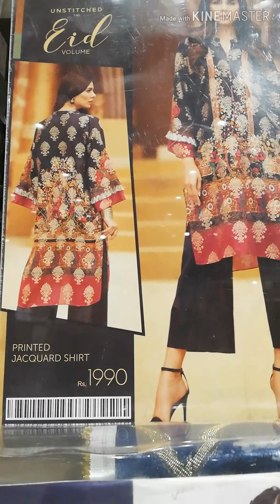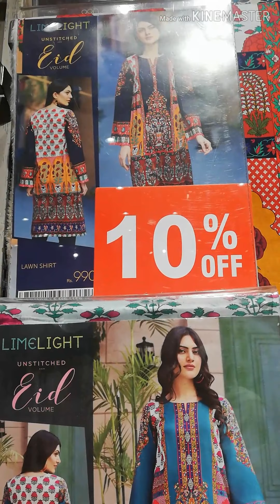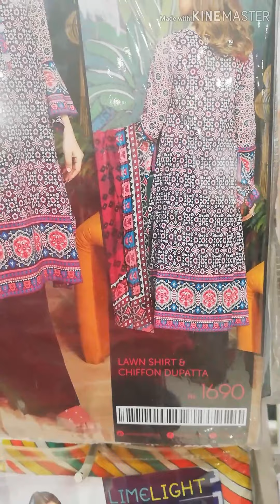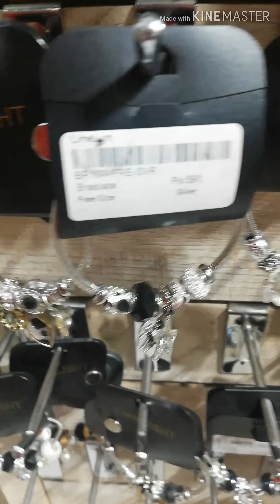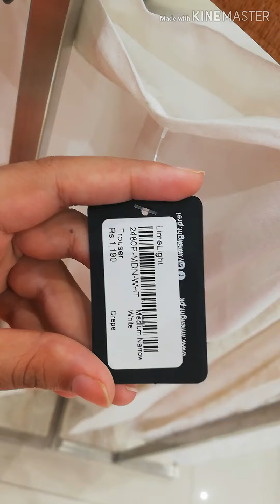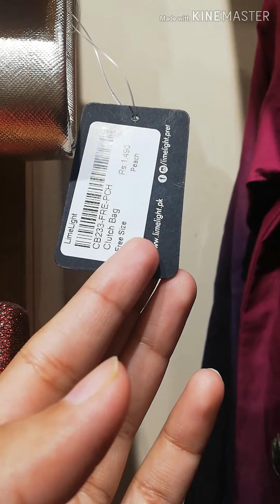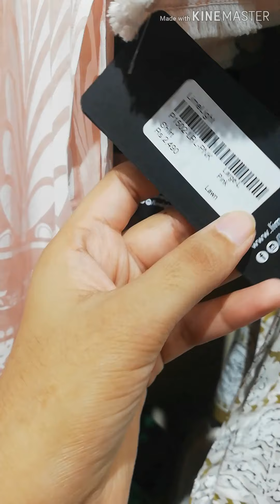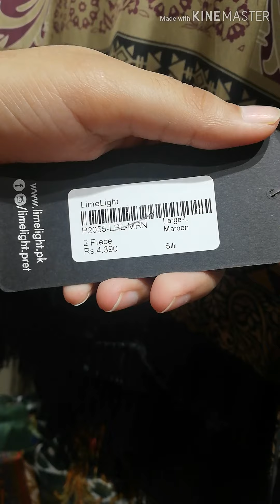limelight latest summer collection 2019//limelight eid edition//limelight eid collection July 2019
and you can know much more about limelight products like jewlary,bags, sandals,and other assesories.knowldge about  it's ready wear dress design, fabric, and prints also.you can learn how to do online shopping from limelight s website.and what products available on store and what on website. and what to choose from limelight store for your wordrobe.in this video you will get details overview about limelight brand.

,limelight, sanasifnaz,sanasafinaz,alkaram studio,alkaramstudio, sapphire,sapphire,limelightmakeup, limelight makeup
,limelight
,limelight eid collection 2019
,limelight studio
,limelight summer collection 2019
,limelight
,limelight studio
,lime lite collection 2019
,limelight dresses 2019 with price
,limelight lawn collection 2019 with prices
,limelight sale 2018
,limelight lawn collection 2019 with price,jewlary#,nacklace#rings#brecellets#bangles
If you like this video.like it share it with friends.if you have any questions you can comment.i Will try to answer.

Thanks

Sahiwal limelight outlet, girls college road sahiwal.